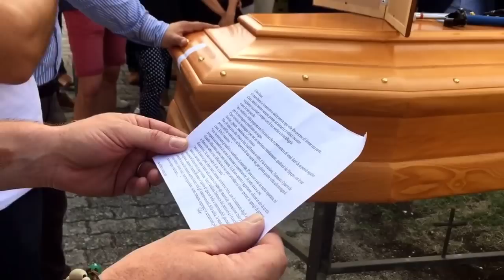Jul 22, 2016